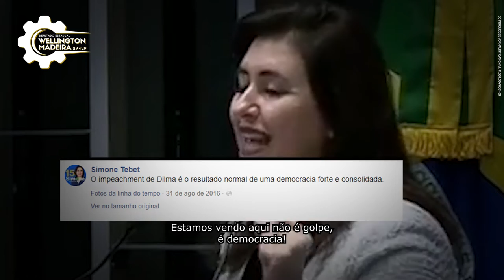Vote 29429: Wellington Madeira para deputado estadual no Rio de Janeiro